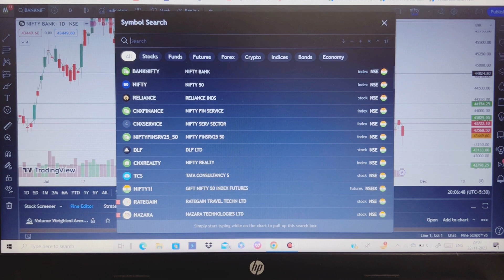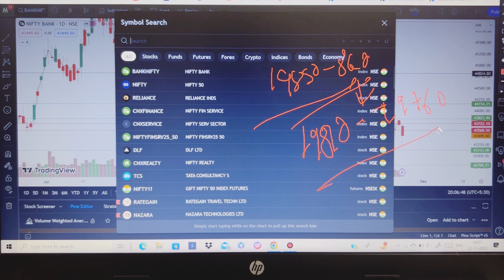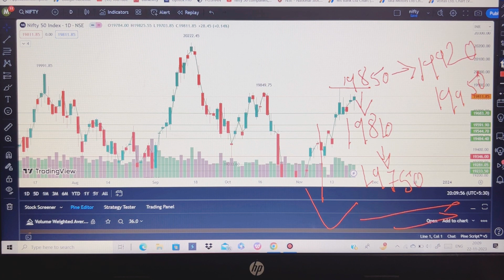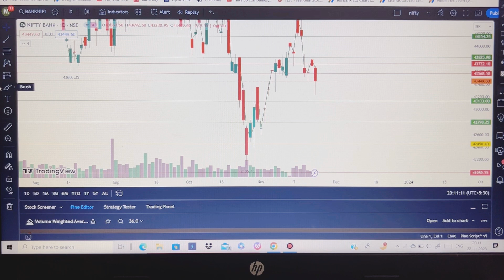TOMORROW BIG JACKPOT IN NIFTY - 43500 PE UTHALO 🔥🚀| NIFTY SPECIAL EXPIRY